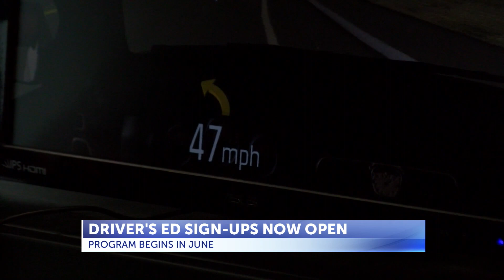Driver's education program opens for the summer